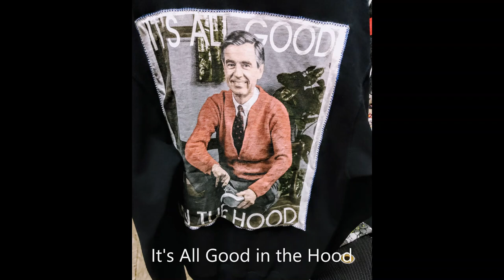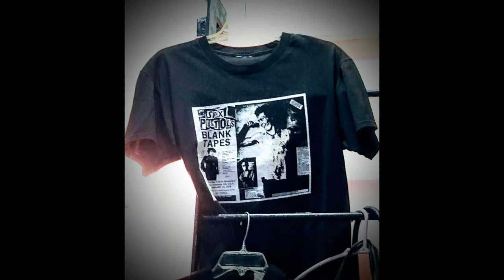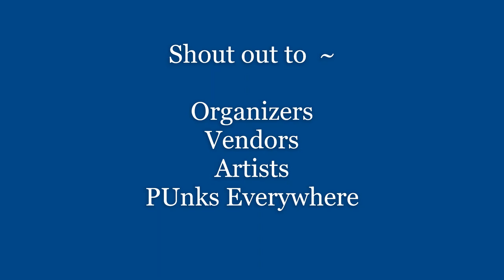Patranizers checking out the punk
Punk Flea Market documentary in Greenville, South Carolina.  This is a niche market that draws together a variety of individuals that celebrate local artists / vendors cultivating universal diversity.

Video set to "Lick My Wounds," by the Virgin Iron Pants - band I played with during college.  Enjoy.

The VirginIronPants were

Chuck Walker (BedlamHour) - Vocals . Guitar
Patra Beth Watson (Patranizers) - Vocals . Guitar
Scott Padgett - Bass
Derek Roddy (DerekRoddy) - drums

Video : Patra Beth Watson